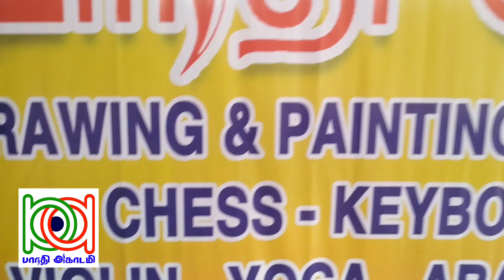Bharathy academy drawing class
Drawing class and painting
free camp